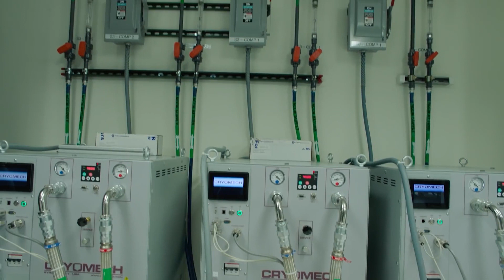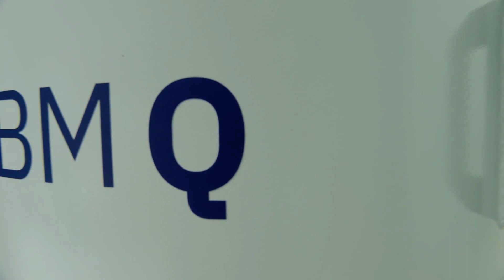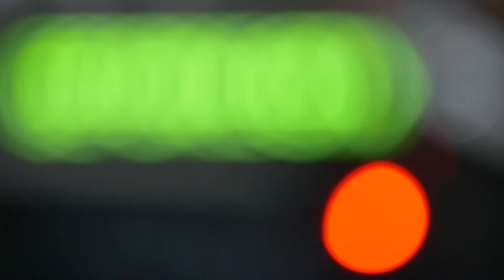Komputer kwantowy vs Pecet - oto 5 NAJWIĘKSZYCH różnic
Mamy już na świecie pierwsze komputery kwantowe i coraz częściej mówi się o ich niewyobrażalnie większej mocy obliczeniowej. Ale dlaczego póki co nie widzimy tego efektów? Ano dlatego, że ich ujarzmienie nie jest łatwe, bo to nie jest po prostu "mocniejszy pecet". O tej i innych różnicach obejrzycie w tym materiale.